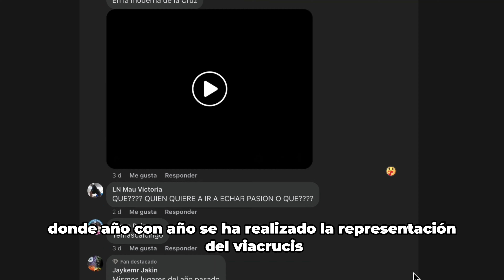Semana Santa en Toluca: ¿Dónde ver la representación de la Pasión de Cristo?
¿Cómo piensas celebrar la Semana Santa? Te decimos cómo se vive esta gran tradición en algunos lugares de Toluca.